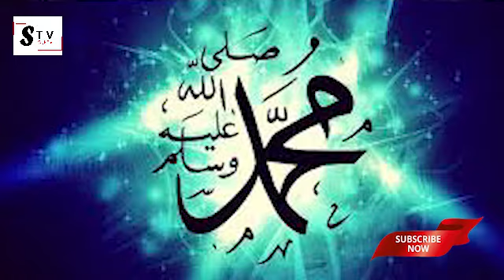JAB DO JHUTAY NABION NE APAS MAIN SHADI KR LI || MUSALMA KAZAB KA WAQIA || SUCHTV